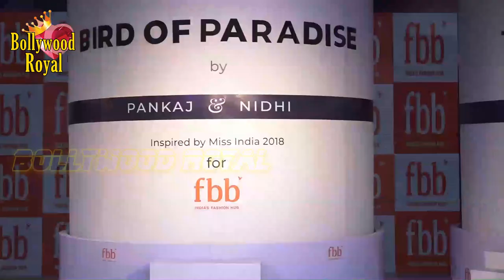Karan Wahi & Lopamudra Raut At Unveiling Of FBB's New Pretline Collections With Fashion Show Part-3